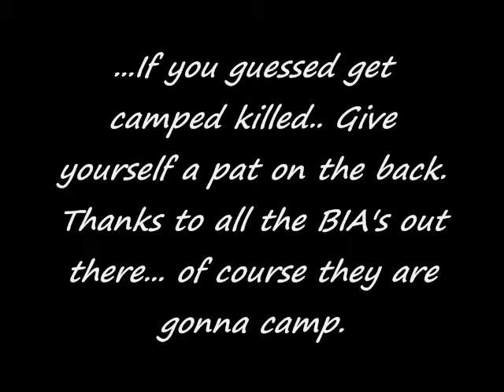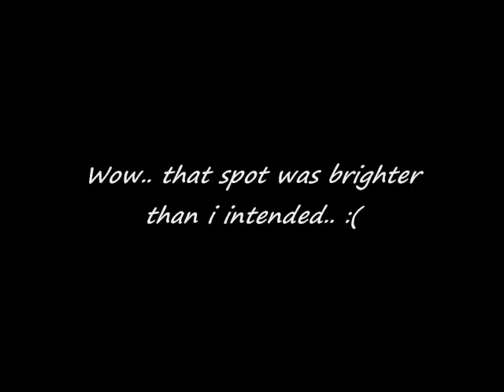Exasperate and Others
This is something i just mustered together.. vid #2. I know i didn't get a lot of ppl in it but oh well.. it took awhile to edit.. let me tell you what i'm not makin about 10 min vids again haha. Rate, sub and comment what you think of this vid. would like everyones opinion... cept for i can't make better quality vids.. but if you know how i can without changing my device. please inform me.
Song:
1st- No apologies-Eminem
2nd-It ends tonight-All American Rejects
3rd-I just wanna live-Good Charlotte

Soon to be uploaded after editing: The "war" against Cf. was a 3v5 war.. not really a war i guess.